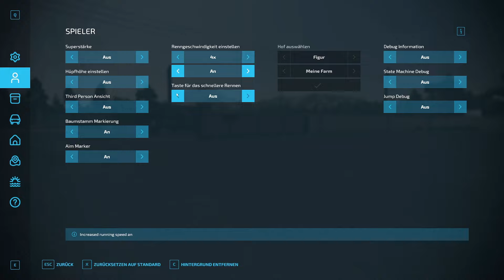LS22 - Immergrünes Tal / Evergreen Valley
Willkommen im Evergreen Valley!
Evergreen Valley ist ein fiktiver Ort, der in einer einzigartigen geografischen Region liegt, die eine faszinierende Mischung wirtschaftlicher Aktivitäten bietet.
Im Norden gibt es Minen, die eine Vielzahl wertvoller Bodenschätze fördern und einen erheblichen Beitrag zur Wirtschaft der Region leisten.
Im Süden wird die Topographie flacher und gibt Platz für weite Flächen fruchtbaren Landes. In dieser Region ist die Landwirtschaft die vorherrschende Aktivität.
Evergreen Valley zeichnet sich somit als ein Ort aus, an dem sich die Natur harmonisch mit menschlichen Aktivitäten verbindet und eine einzigartige Atmosphäre schafft, die die Härte des Bergbaus mit der Schönheit und Fruchtbarkeit landwirtschaftlicher Flächen verbindet.

Die Karte enthält:
- 39 neue Produkte
- Zug
- Verschiedene Verkaufsstellen
- Verkaufsstelle, um alles zu verkaufen
- 41 kaufbare Grundstücke
- 31 Felder
- Sammlerstücke
- und mehr

Die Erzeugung von Energie, die für den Betrieb verschiedener Produktionen erforderlich ist (Verwendung eines Generators oder eines Kohlekraftwerks zur Energieerzeugung)
Nutzen Sie die DISTRIBUTE-Funktion, um sicherzustellen, dass die Energie Ihre Produktion erreicht.